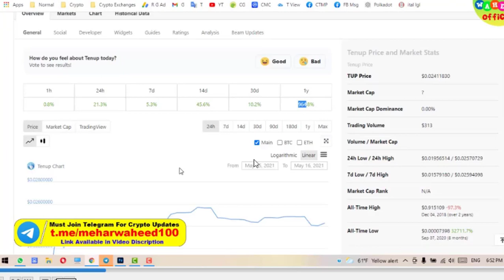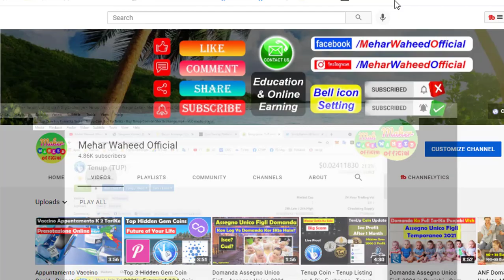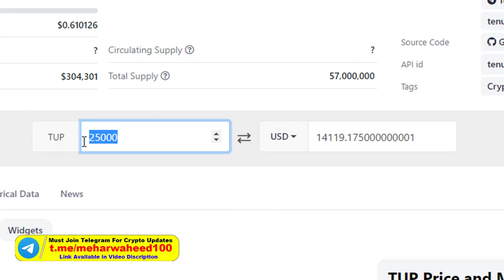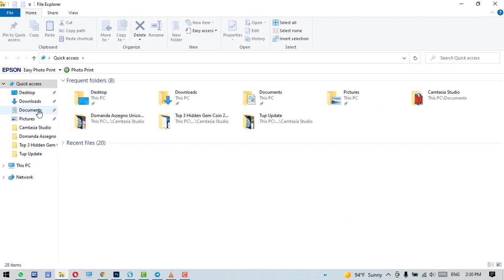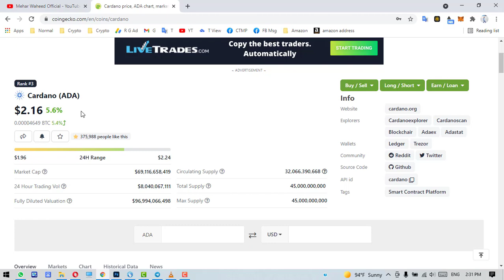600$ Convert to 14000$ - Waqar Zaka Coin - Tenup Waqar Zaka - Tup Coin Waqar Zaka - Tenup Nation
Tup Coin Update 2021.
600$ Convert to 14000$ - Waqar Zaka Coin - Tenup Waqar Zaka - Tup Coin Waqar Zaka - Tenup Nation
You can buy Tup Coin on STEX Exchange

______________/LINKS\_____________________________
If You Want to Make Online Earning Then Create Your Own Crypto Account.
Cryptocurrency Account Links: Paisa Kamana Hai To In Sab Per Account Bna Lo Fta Fat...